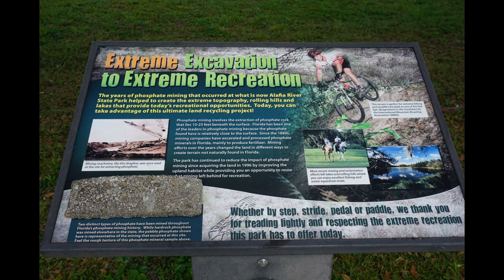Alafia River State Park, Florida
This is a tour and review of Alafia River State Park in Lithia, Florida. This is a beautiful State Park, East of Tampa. It is well known for it"s mountain biking and equestrian trails.

Recommended Playlist – [ PLAYLIST TITLE